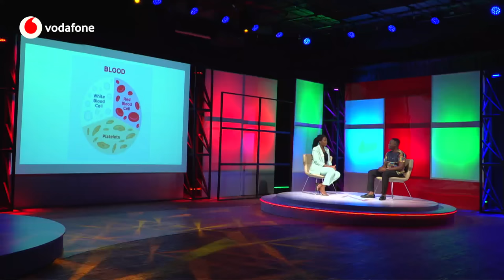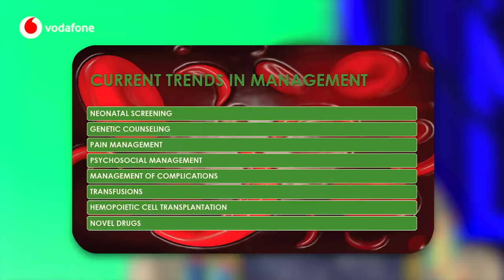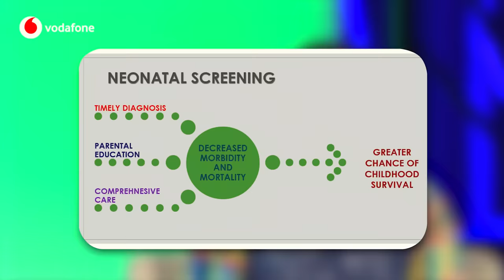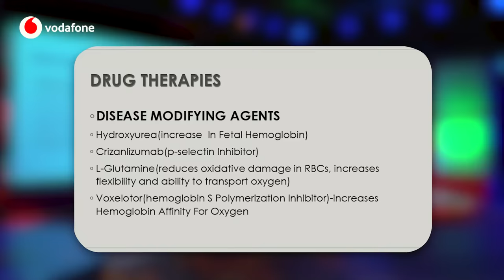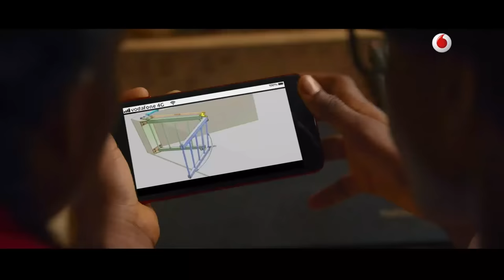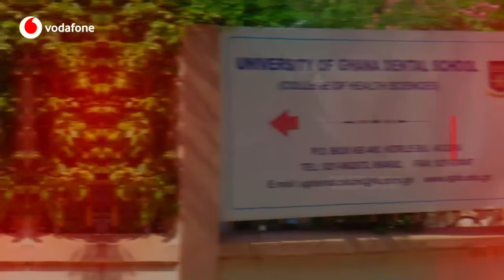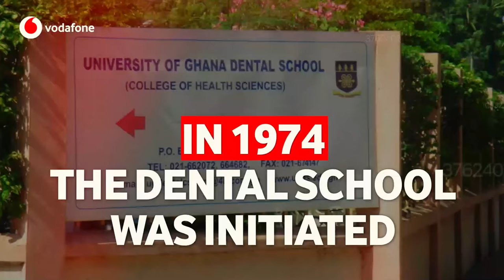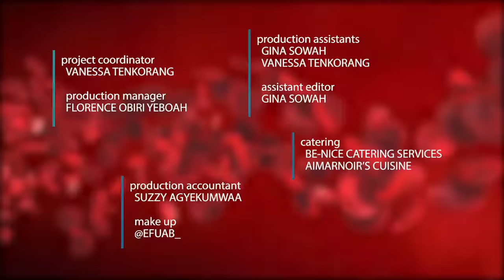VODAFONE HEALTHLINE SEASON 10 EPISODE 6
In episode six of Vodafone Healthline, we are joined by Dr Sylvester Mensah to discuss the current trends in sickle cell management. We’ll also meet Victoria Ekeke, a 52-year-old woman from Pig Farm in Accra who developed a problem in her womb two years ago and is undergoing treatment with the aid of Vodafone Healthline.
Does oral sex cause cancer? We'll find out in our Myth busters segment. Afia, our fitness coach takes us through some fat burning exercises when she takes the stage during the fitness segment.
Lastly Doctor KK will enlighten us on the history of the University of Ghana Medical School in This Week in Medicine.